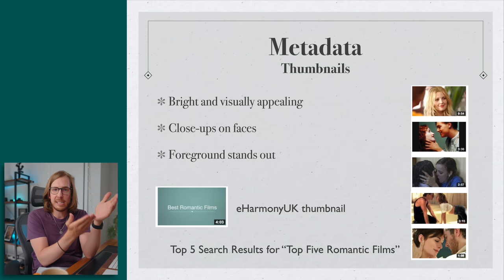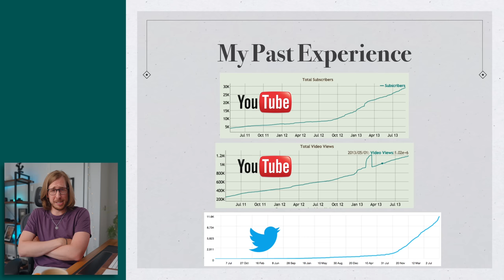How I got my first job in the UK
Time for a story!